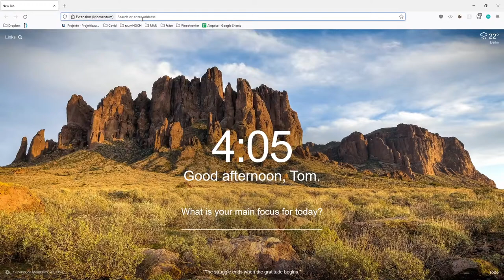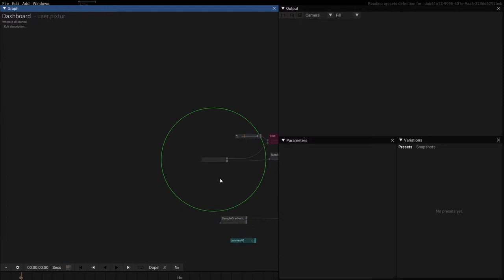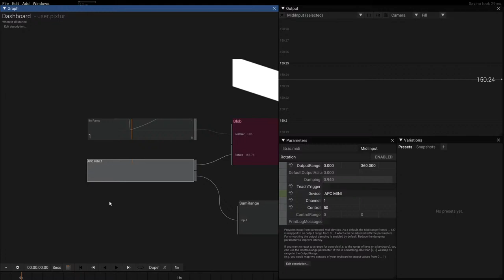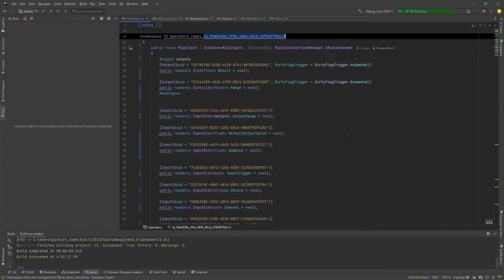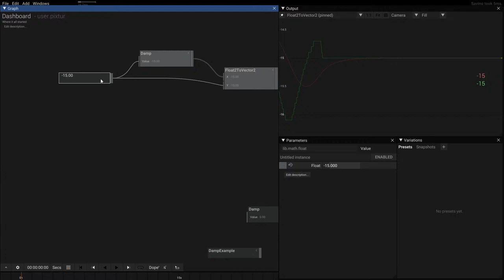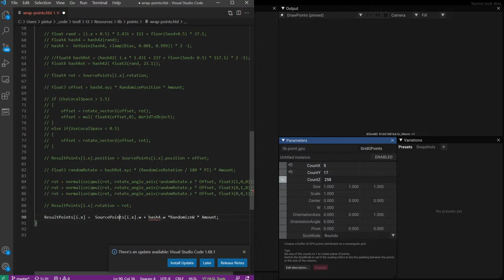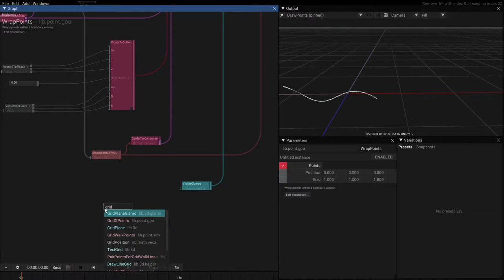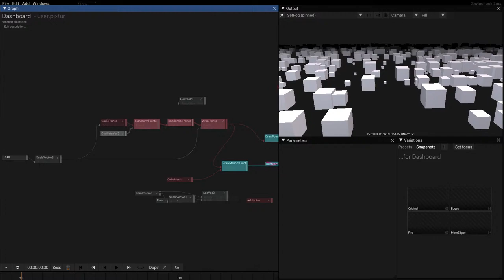Tooll - Let's code together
Let's get together and do some coding. I will spent an hour or two creating some new features, building some operators and fixing some issues.

It may or may not be interesting.